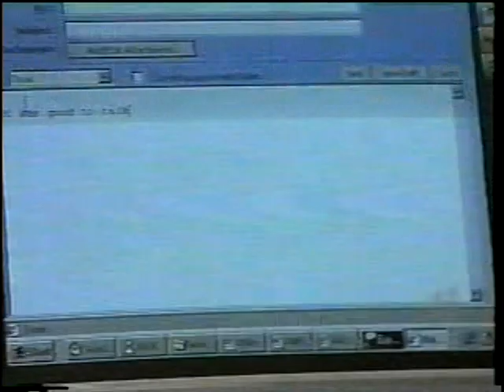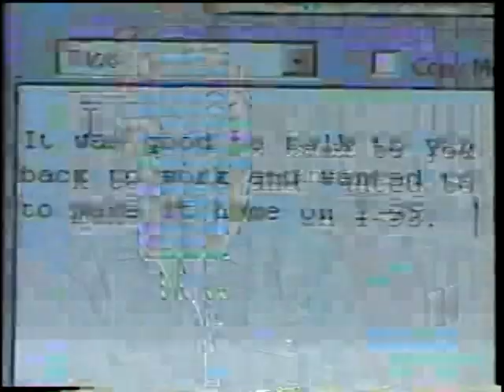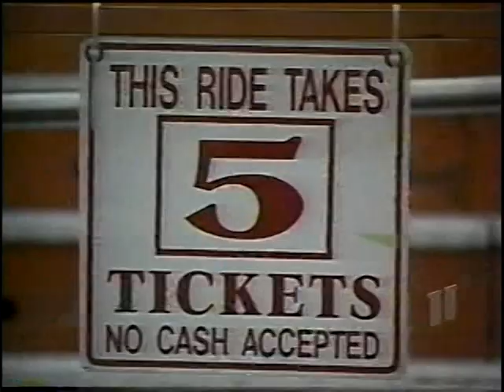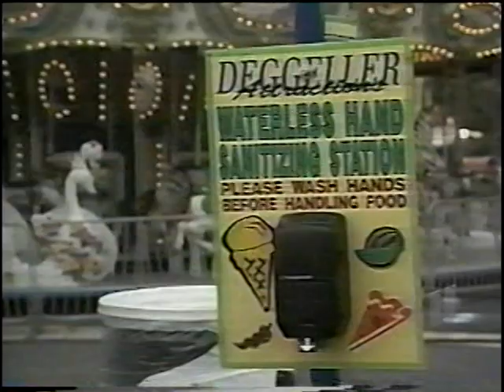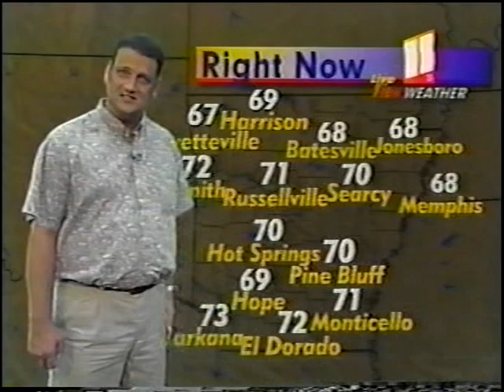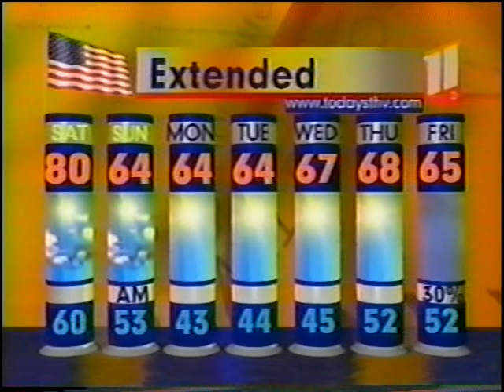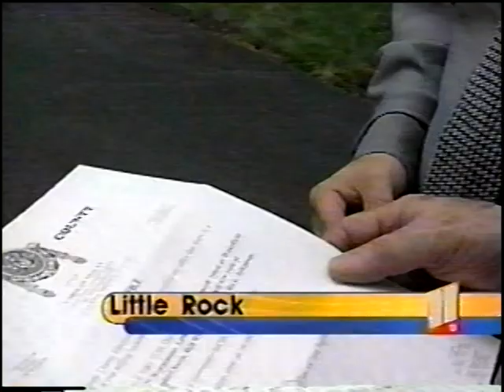KTHV 6pm News, October 11, 2002